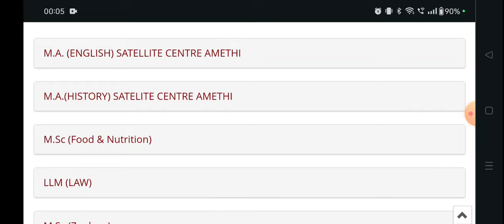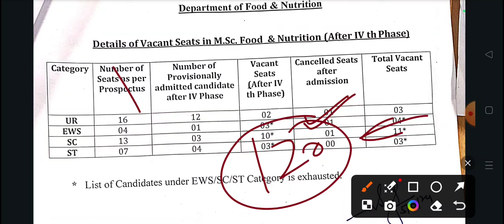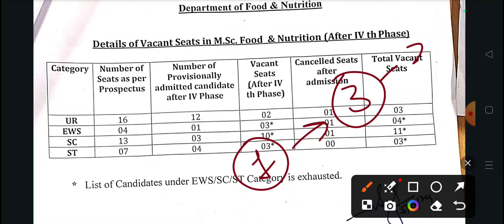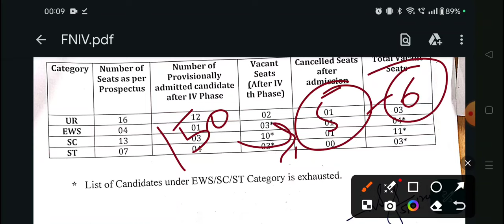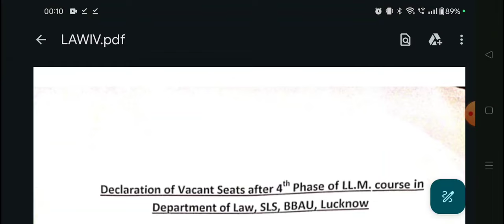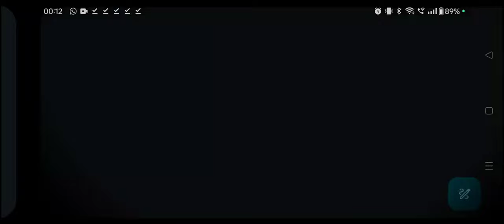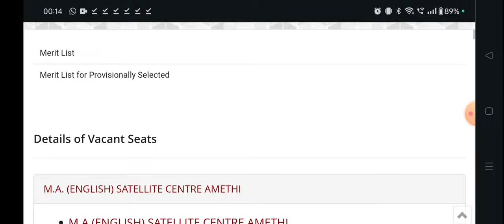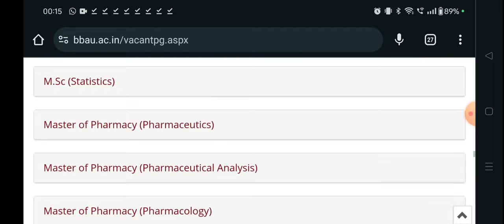BBAU Vacant List पर कितने नंबर तक admission होगा ?🔥| Vacant List Analysis and Spot Admission List🔥📢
Hello everyone here the CUET UG and PG marks and university relationships about the cutoffs! Watch the video and uncover latest insights on CUET UG and PG admission Cutoffs for 2024 across various universities. Stay connection and strategize your admission plans effectively. Watch the competitive landscape of CUET UG and PG Admissions and get connection with me!

Thankyou😊